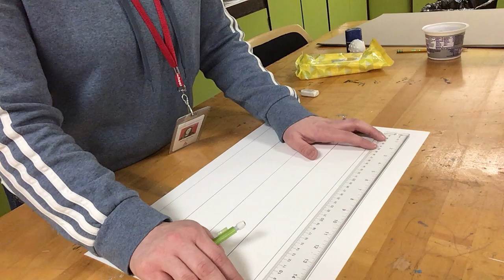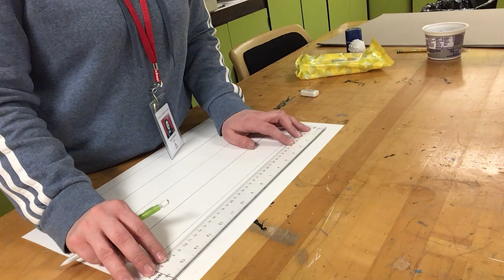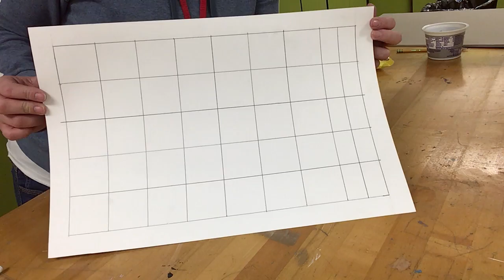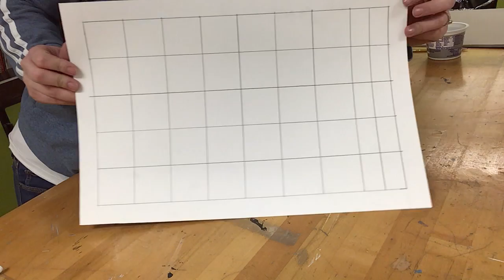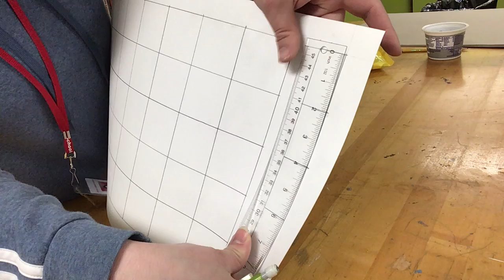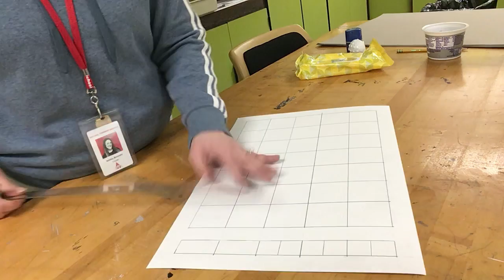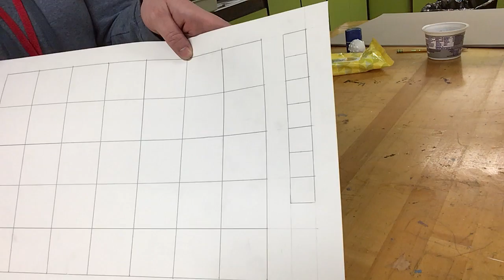1" Border, 2" Grid, and Value Scale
This video is a demonstration of everything you need to know in order to set up your borders, grid, and value scale for our still life project.